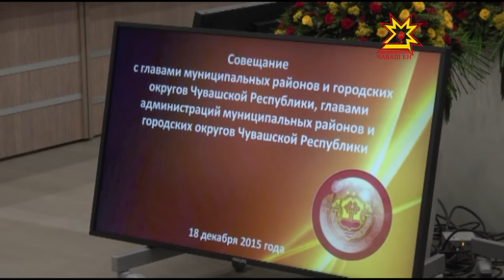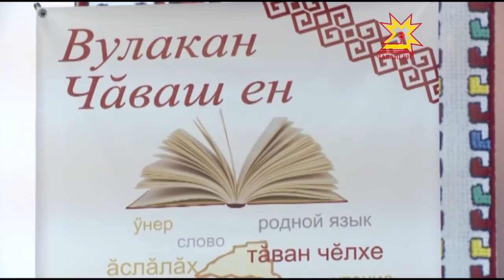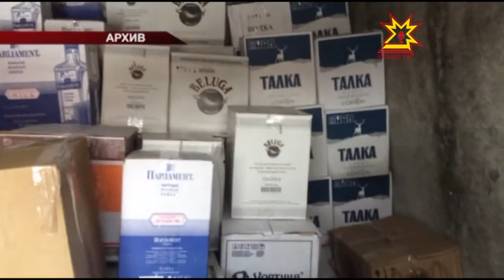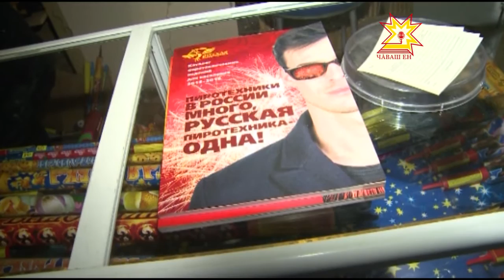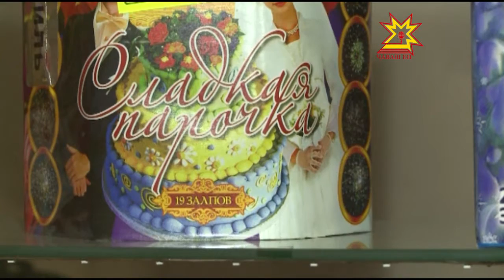Республика 18 12 2015 на русском языке Вечерний выпуск